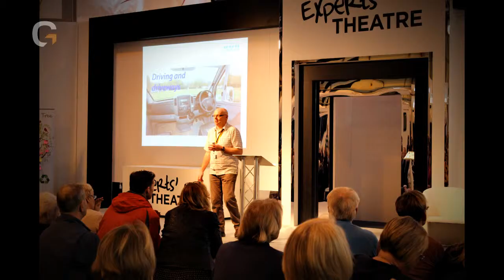2015 Caravan & Motorhome NEC show - Teddy's Adventure